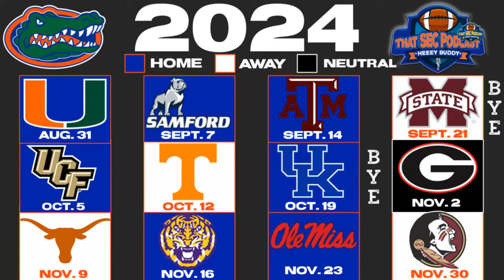Ranking SEC QB Rooms from Best (TEXAS) to Worst (VANDY)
SEC Mike Bratton and Steven Lassan are back to talk some SEC Football!